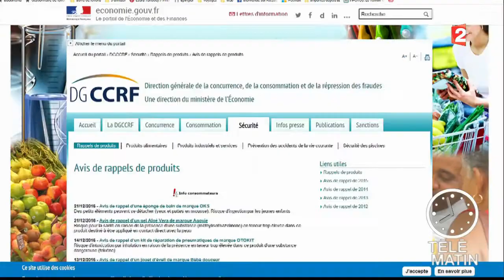Vérifiez si les cadeaux reçus à Noël par vos enfants ne sont pas dangereux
Olivia donne des conseils pour éviter les accidents malheureux avec les cadeaux faits à vos enfants.